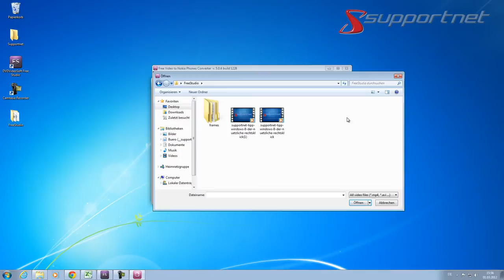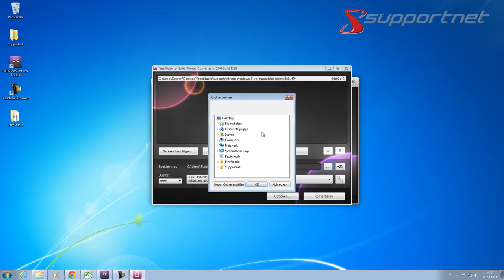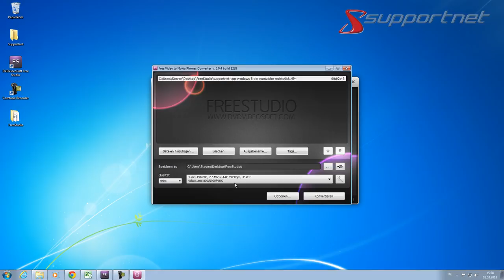DVDVideoSoft - Freesoft Video to Nokia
Hier zeigen wir euch das Tool "Video to Nokia" aus dem Software Paket Freestudio der Firma "DVDVideosoft". Das Tool gibt euch die Möglichkeit Videos auf ein Nokia konformes Format zu konvertieren und nachträglich auf euer Smartphone zu laden.